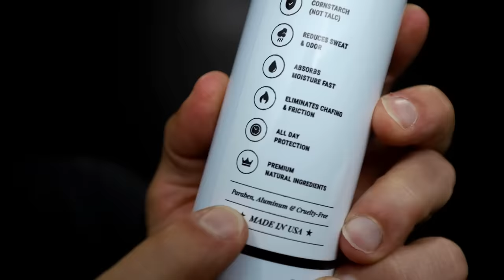7 Everyday Things KILLING Your Testosterone Level!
I am not some crazy conspiracy theorist, but I am into health. This focus on health started when I read a study about diet soda and how drinking one a day can increase prostate cancer by 50%, which was alarming to me. The more I researched, the more I understood that products we use daily are some of the biggest toxicity offenders and testosterone level reducers.
I am going over some of the biggest offenders, but first, know that an EDC is an endocrine-disrupting chemical that regulates hormone production, among others. These chemical compounds can be found in some foods & drinks we consume and can mimic estrogen.

What's causing men's hormones to dive-bomb
Bisphenol -- it's an EDC found in plastics like water bottles and is horrible for your testosterone levels. BPA is used to make plastic, and when water sits inside a plastic container, chemicals can leach into the water you will later consume. BPA-free plastics are available, but switching to a metal drinking container is safer.
Parabens -- it's also an EDC chemical that destroys testosterone levels, increases certain cancer risks, and reduces fertility. Parabens can be found in some shampoos, body lotions, hair products, and deodorants. Higher quality products may be paraben-free, which you can read on the label.
Antiperspirants -- aluminum stops sweating through a chemical reaction with sweat ducts, which is unhealthy. Sweating allows your body to release toxins, which can build up in your lymph glands if blocked. Aluminum has also been linked to Alzheimer's disease. I kept these factors in mind when creating Pete & Pedro Fresh Deodorant, which is sulfate-free, paraben-free, aluminum-free, and naturally derived. Plus, it's clear and doesn't leave a greasy residue.
Beer -- beer is made with hops, a phytoestrogen ( plant-based estrogen). It will increase estrogen levels and increase the risk of man boobs.
Talc -- talc has been linked with cancer because of the asbestos in talc powder. 99% of ball powders are derived from talc, so it's critical not to rub talc powder on the boys. BUT, I solved this problem by creating the Pete & Pedro Body and Balls Powder that is TALC-FREE, keeping you friction-free, fresh, and dry.
Dairy -- 1/3 a cup of milk daily increases the risk of developing prostate cancer by 25%. The culprit is the sex hormone in the dairy.
Processed meats -- whether hot dogs, ham, salami, beef jerky, or low quality meats, the nitrates increase the risk of lower volume of testosterone, decreased sperm count, and colorectal cancer. Check out this video I published about this issue, my colonoscopy, and Chadwick Boseman.